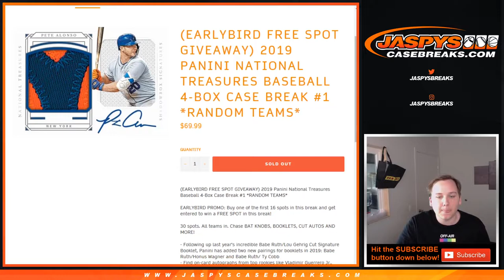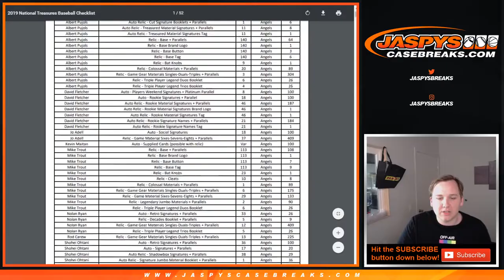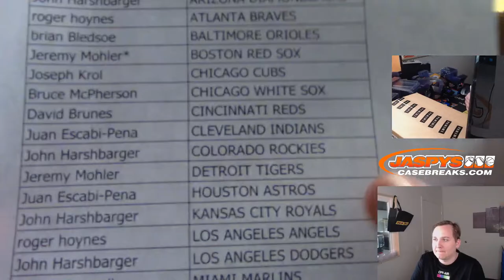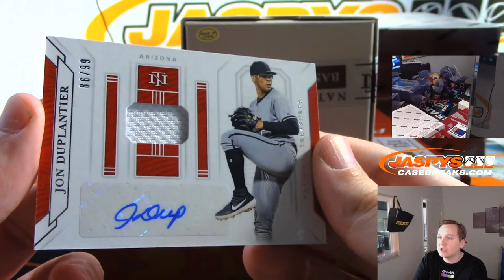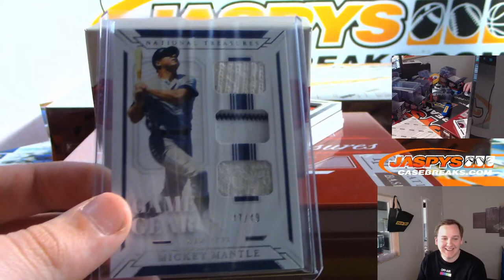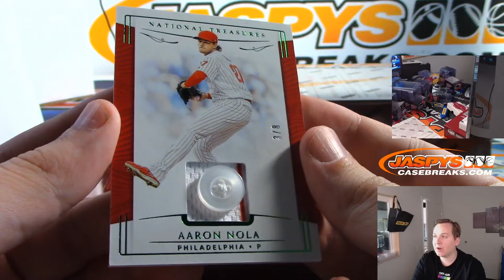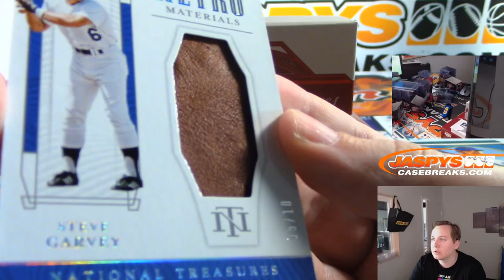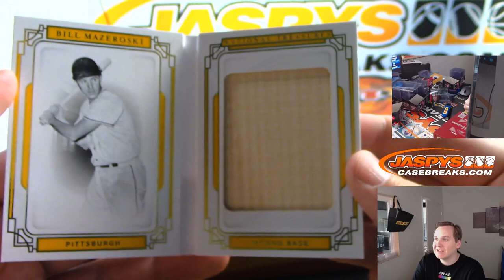9/27 - 2019 PANINI NATIONAL TREASURES BASEBALL 4-BOX CASE BREAK #1 *RANDOM TEAMS*